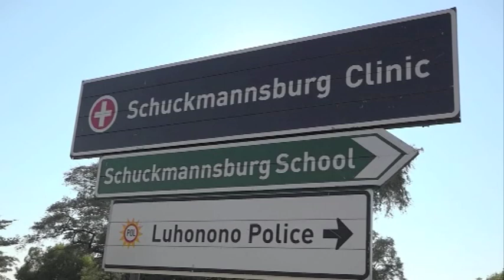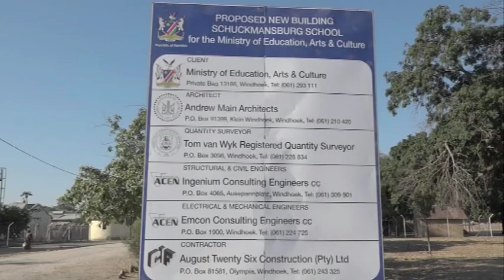Shuckumannsburg Combined School Hostel construction halted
Workers of the August 26 company currently constructing the Schuckumannsburg Combined School Hostel in Luhonono in the Kabbe North Constituency are on a work stoppage because of unresolved grievances.

The grievances include the non-implementation of the minimum wage, the deduction of work gear, and poor accommodation.